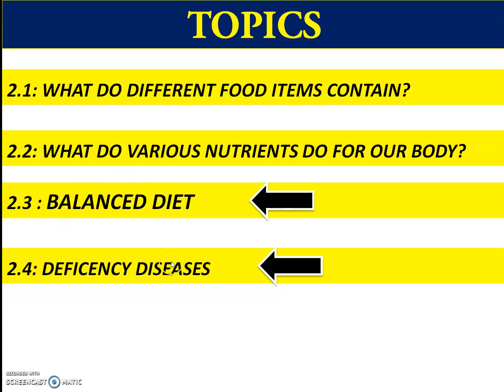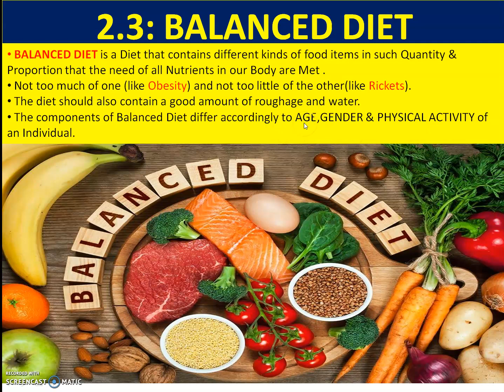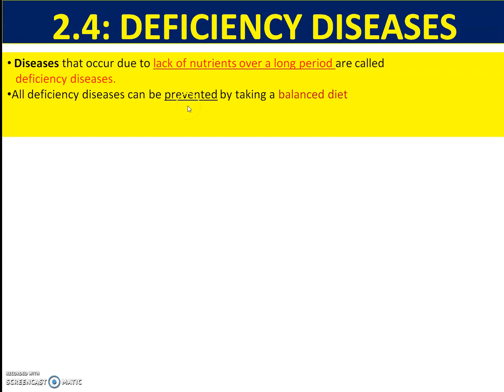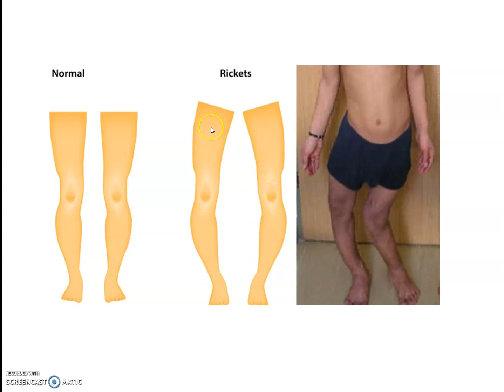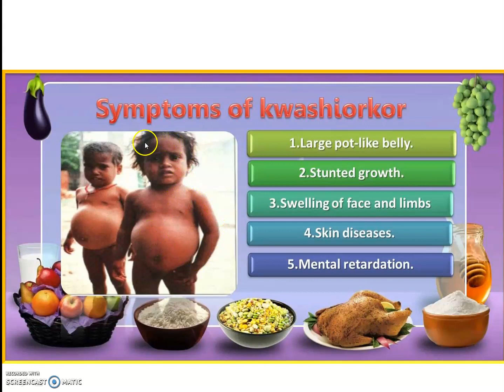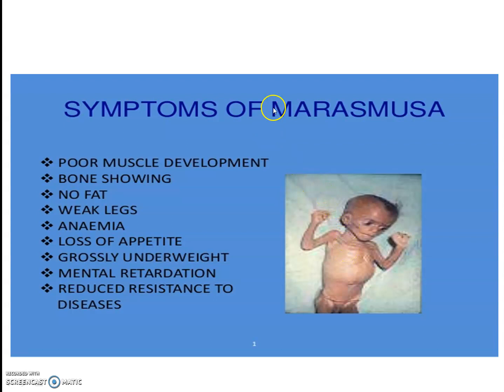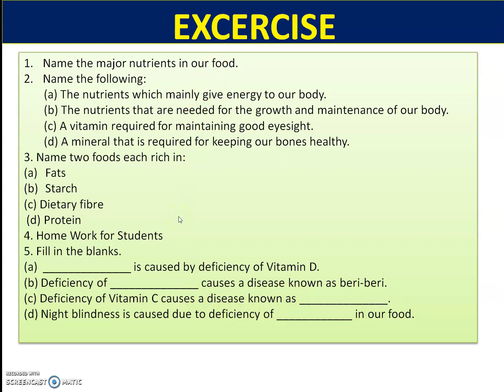Components of Food Class 6th Chapter2-Part 2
Components of Food Class
Class 6th Chapter2-Part 2